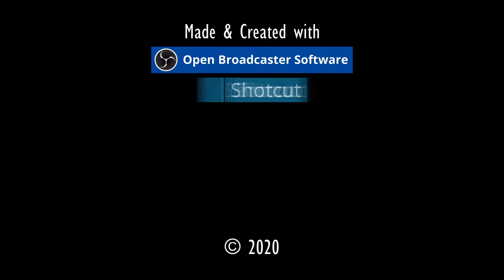PREY (2006) [SIKKMOD-Better Shaders]🏹 #10★Let's Play [ENG/GER]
Let's Play eines einzigartigen Egoshooters seiner Zeit mit Rätseln in neuem grafischen Gewand.
Prey ist ein Computerspiel aus dem Jahr 2006, das von den US-amerikanischen Entwicklerstudio Human Head Studios im Auftrag von 3D Realms entwickelt wurde.

Der Ego-Shooter handelt von einem jungen Cherokee namens Tommy, der eine außerirdische Bedrohung abwenden muss, indem er sich auf seine indianischen Wurzeln besinnt.

Neben ihm werden viele weitere Menschen Opfer der Entführung durch Außerirdische, unter anderem sein Großvater Enisi und seine Freundin Jen.

Tommy, der während seines Lebens im Reservat zunehmend die Verbindung zu den Gebräuchen seiner Vorfahren und zu seinen übernatürlichen Anlagen verloren hat, muss diese nun neu erlernen, um Jen und die anderen entführten Menschen zu befreien.